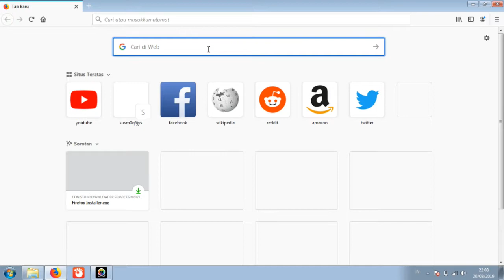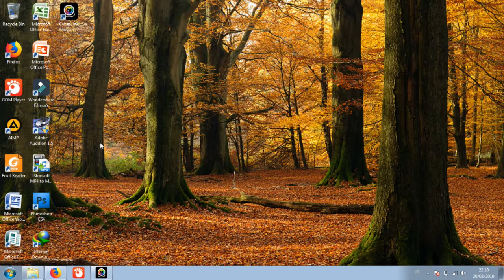Cara Buka WhatsApp Di Laptop/PC Tanpa Install Aplikasi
Cara membuka whatsapp di laptop atau komputer tanpa install aplikasi whatsaap dengan mudah dan singkat.

Mau Request Tutorial atau Aplikasi? Cukup Koment aja di bawah yaa!

Channel ini Upload setiap akhir pekan.